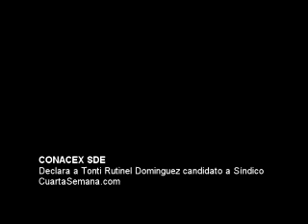Conacex SDE declara a Tonti Ganador.mp4